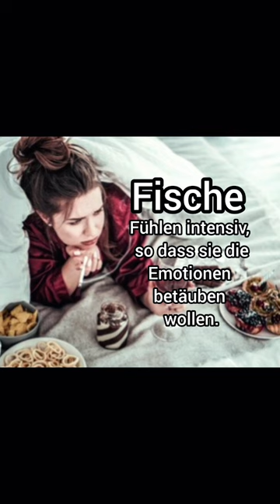astro astrologie horoskop sternzeichen viral fische fisch waage steinbock shorts short